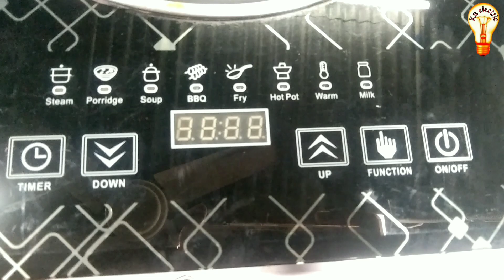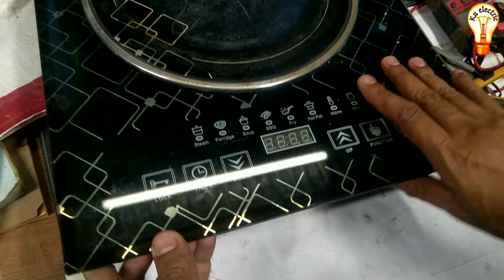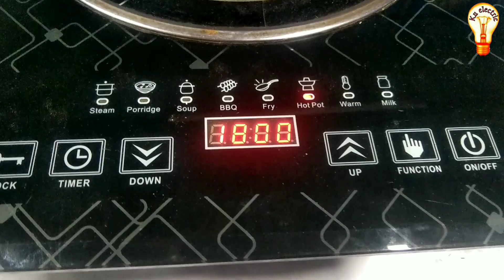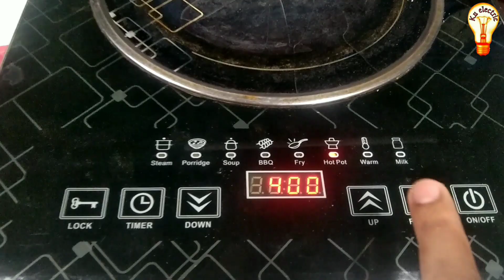Infrared cooker e3 problem ইনফ্রারেড চুলা রিপেয়ার How to fix E3 problem Infrared cooker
e3 error in infrared cooker Infrared cooker E3 problem
ইনফ্রারেড কুকারের e3 Error কোড ডিসপ্লে এসে কুকার অফ হয়ে যায়। এই e3 সমস্যার সমাধান করে কিভাবে চুলা ঠিক করলাম তা আজকের ভিডিওতে দেখিয়েছি।